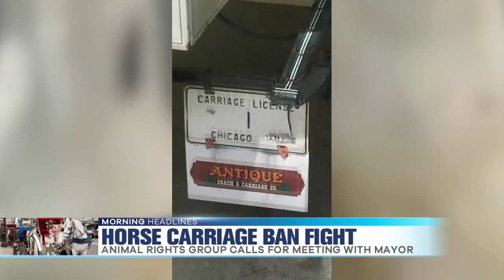Horse Carriage Ban Fight Continues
As the call to get horse carriages off Chicago streets is getting louder, the Chicago Alliance for Animals is pushing to get this issue on the mayor's agenda.

At the beginning of October, the Chicago Alliance for Animals dropped off 20,000 signatures in favor of banning horse carriages to Mayor Lori Lightfoot's office.

Jodie Wiederkehr, with the organization says out of the 50 aldermen, 20 have co-sponsored the ban and 32 are in support of it.

Wiederkehr says the issue needs to be looked at and reviewed before November when horse carriage operators can get their licenses renewed.

Regardless, Wiederkehr is confident that if there was a vote before November it’d be in favor of banning horse carriages.